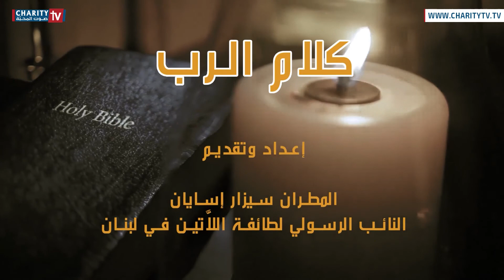كلام الرب في أحد الشعانين وأسبوع الآلام مع سيادة المطران سيزار اسايان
كلام الرب هي وقفة بيبلية أسبوعية، مع سيادة المطران سيزار أسايان النائب الرسولي لطائفة اللاتين في لبنان. من خلاله يتأمل المؤمن بكلام الرب طيلة أيام الصوم حسب الليتورجيا اللاتينية. يقدم خلالها سيادته تاملات ترد في قراءات قداديس الصوم حسب الطقس اللاتيني.

اعداد وتقديم:
سيادة المطران سيزار أسايان النائب الرسولي للاتين في لبنان

إخراج:
بربر الحايك